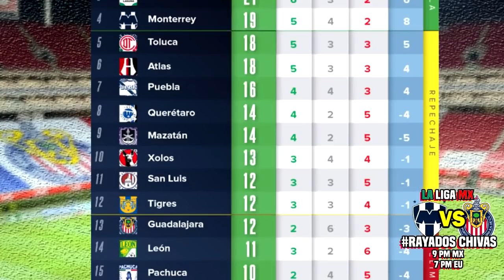Rayados Monterrey vs Chivas EN VIVO | Jornada 12 | Fox Sports Deportes Chivas En Vivo 2021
Ver, ver Monterrey vs Chivas EN VIVO Donde ver, fox sports en vivo, hora, zona fut, Chivas vs Monterrey sábado 20 marzo 2021, les dejo los canales con país y donde ver hoy el partido Monterrey vs Chivas Donde ver Liga BBVA MX preolímpico 2020,